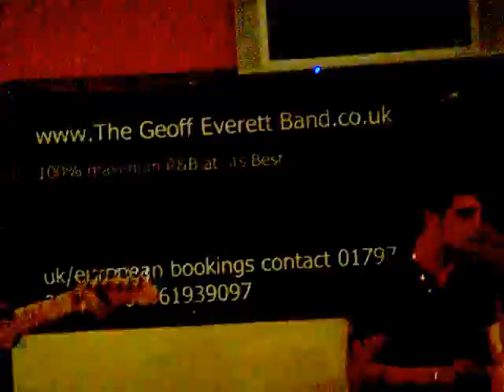* THE GEOFF EVERETT BAND - IN YOUR TOWN - THE TERMINUS, EASTBOURNE, E. SUSSEX 29TH JUNE 2010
THE GEOFF EVERETT BAND at THE TERMINUS, EASTBOURNE, E. SUSSEX 29TH JUNE 2010
Please visit the link for full information:
Geoff Everett - Guitar and Vocals
Kevin Dore - Bass Guitar
Sam Jacques - Drums